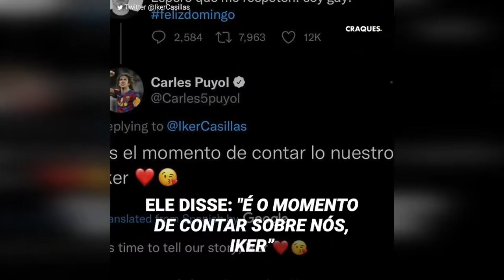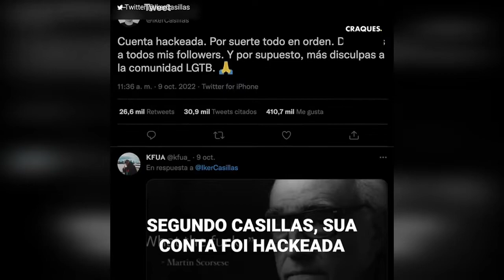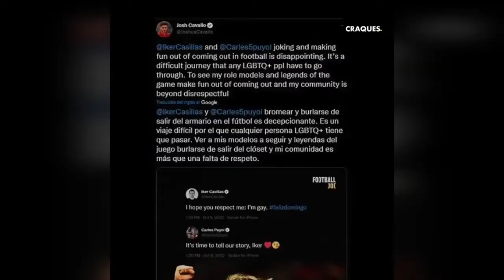"Sou Gay": a verdade por trás da confissão de Iker Casillas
"Sou gay, espero que me respeitem."
Com essas seis palavras, Iker Casillas não só surpreendeu o mundo inteiro, como também perdeu instantaneamente três milhões de seguidores.
Enquanto Puyol escrevia "é hora de contar nossa história", Iker saiu depois de alguns minutos para confessar a verdade.